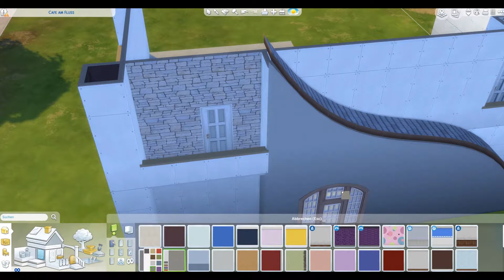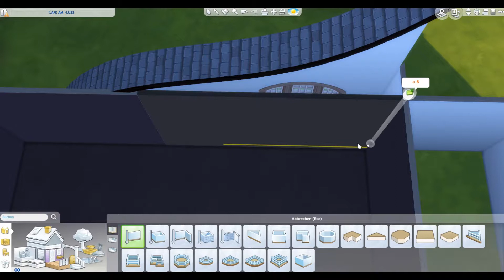Let's Build - Cafe am Fluss - #1 / Grundriss / Sims 4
Im heutigen Video baue ich ein Cafe. Den ersten Teil vom Grundriss seht ihr in diesem Video.

Habt viel Spaß und lasst gerne eine Bewertung da, ich würde mich freuen.